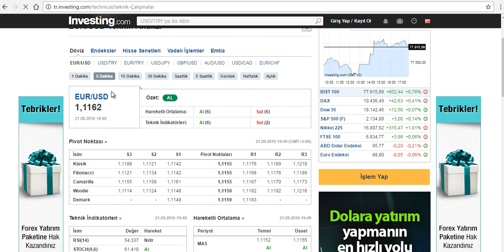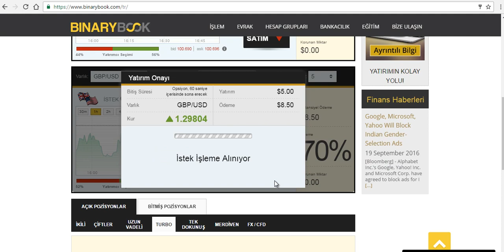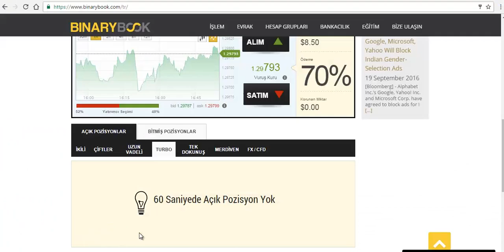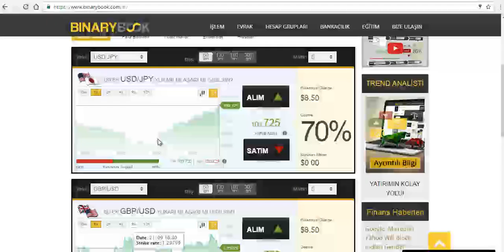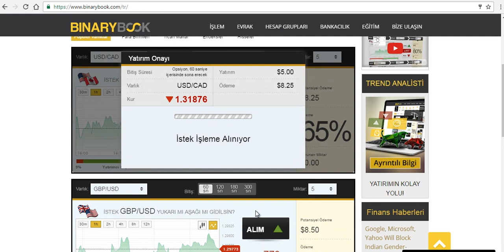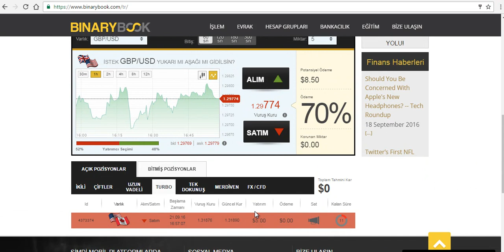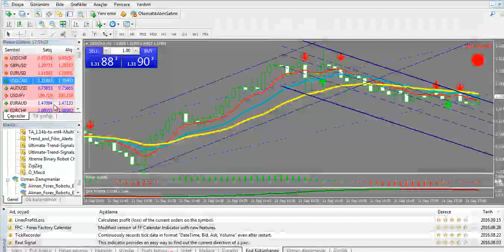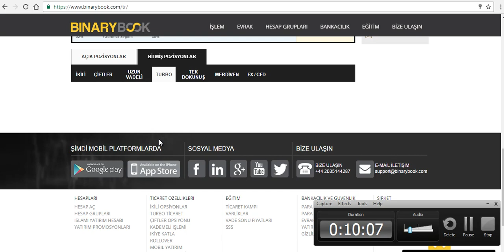Forexten Para Kazanma Yöntemleri | FOREX KOMPLE SİSTEM